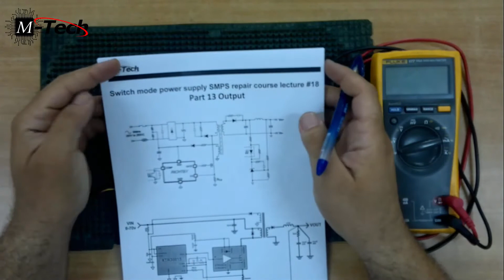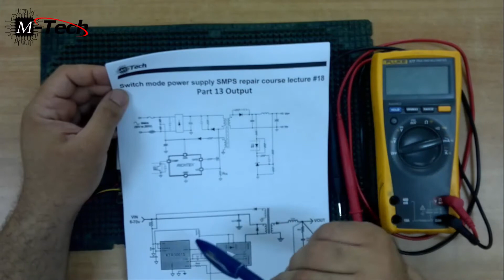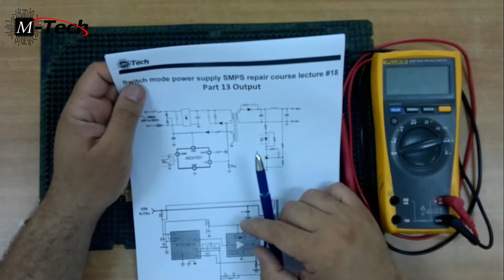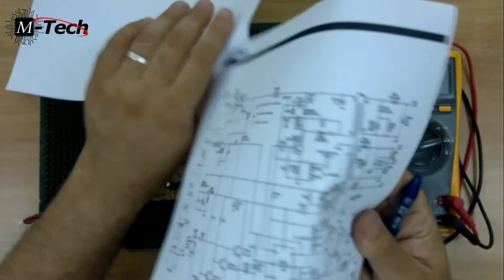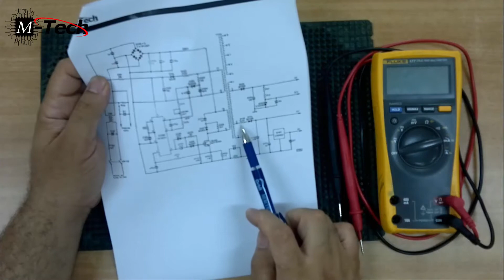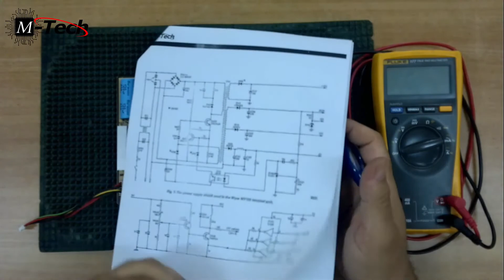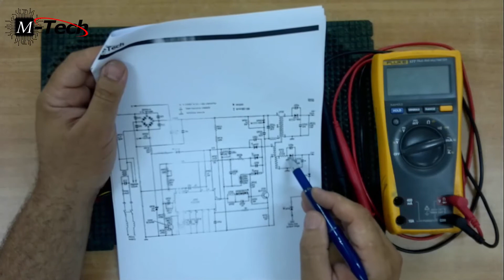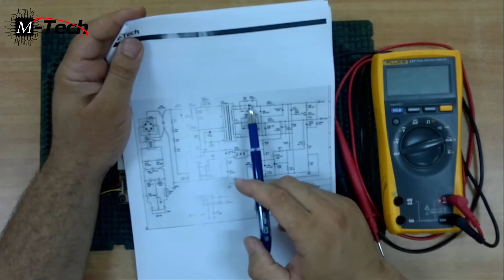Switch mode power supply SMPS repair course lecture #18 part 13 Output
Switch mode power supply SMPS repair course
 lecture #18 part 13 Output
ان أعجبك الفيديو فلا تنس اللايك ، وان أعجبتك القناة فاشترك بها
Equipment Links:
Thermal camera
Seek Compact Pro for Android
Seek Compact Pro for iOS

Charging:
USB ammeter
Bona fide MFI charging cables Anker

Microscopy:
Recommended microscope
Light ring for microscope
Barlow lens

Soldering:
My soldering station with standard iron
Primary soldering tool--mini hot tweezers
Favorite tips for mini hot tweezer
Favorite tip for standard iron: BC2

Ultrasonic cleaning:
Crest iPhone sized cleaner
Branson EC cleaning fluid

Hot Air: My hot air station:
Quick 861dw hot air rework station

Small supplies:
Vetus 2 PCS EYELASH EXTENSION TWEEZERS STRAIGHT & CURVED BLACK

ChipQuik SMD-291 No Clean Flux
Kester 44 Rosin Core Solder
Kapton tape:
1 Mil Kapton Tape (Polyimide) - 1/2" X 36 Yds
silicone baking mat
UV light

Diagnostic tools:
Tristar tester
DC Power supply:
Tekpower TP3005T Variable Linear DC Power Supply, 0-30V  0-5A with Alligator Test Leads
Multimeter:
Fluke 3000 FC Wireless Digital Multimeter
Fine point tips for multimeter
Freeze spray:
MG Chemicals 403A 134A Super Cold Spray, 285g (10 oz) Aerosol Can:

تفضل هنا قوائم التشغيل للدورات التي بالقناة:
دورة صيانة اللابتوب
قائمة تشغيل ورشة الصيانة